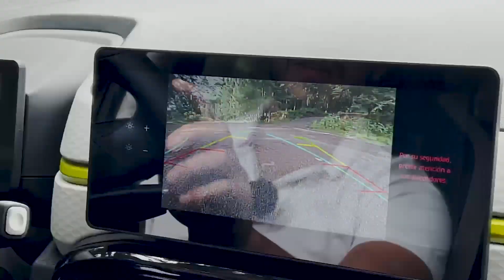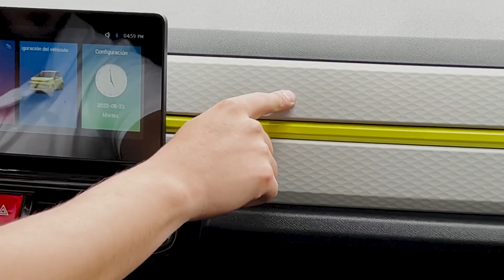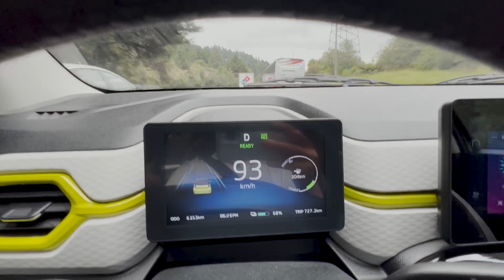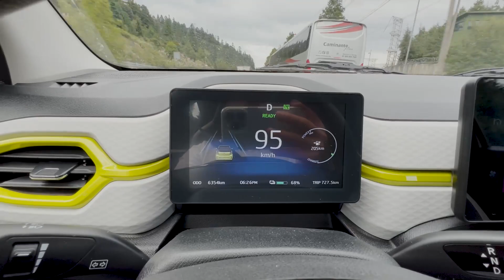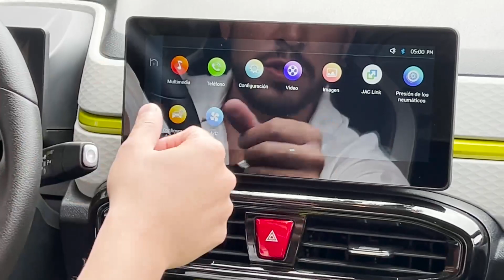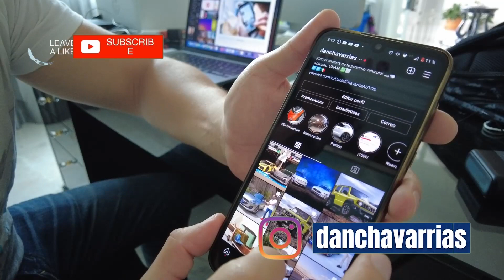JAC E10X 2022 - Análisis del producto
En la última semana tuve conmigo al eléctrico más pequeño de JAC, el E10X, para contarte lo que ofrece y porqué podría ajustarse o no a tu próxima decisión a compra.
Pero no sólo eso, tuve el gusto de compartir espacio con @gonzalo_conducir para aportar experiencias y conocimiento sobre el tema. ¡Acompáñanos! 😃🚗💨